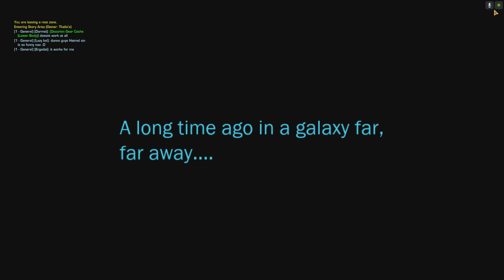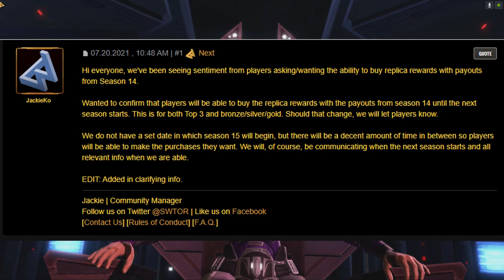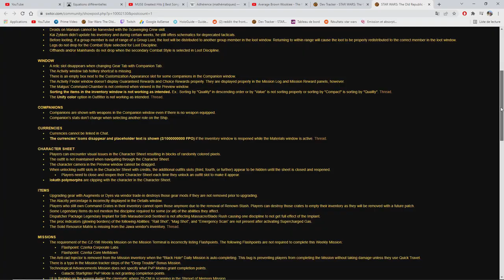SWTOR 7.0 : Mon avis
- Edition collector
Timecode :
00:00 Intro
00:57 Hype par l'extension ?
01:41 Déçu ?
03:13 Ce que j'ai aimé/pas aimé
08:40 La commu a t-elle raison de râler ?
10:41 La suite ?

Ma config :
♦ Carte graphique : GTX 1050 2GO
♦ Processeur : i5 7500, 3,4 gHz
♦ RAM : 16GO DDR4
♦ Souris : Logitech g402
♦ Clavier : Victsing mécanique, switch bleu
♦ Micro : Neewer NW-700, avec une alimentation phantom 48V
♦ Casque : Seinheiser HD 4.20s